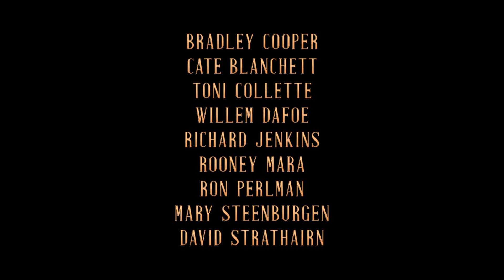NIGHTMARE ALLEY (2021) movie trailer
NIGHTMARE ALLEY is released in UK cinemas on 21st January 2022.

An ambitious carny (Bradley Cooper) with a talent for manipulating people with a few well-chosen words hooks up with a female psychiatrist (Cate Blanchett) who is even more dangerous than he is.